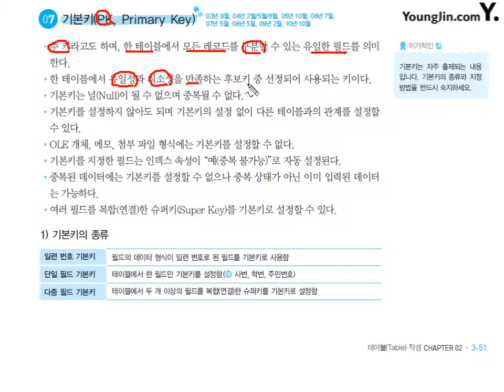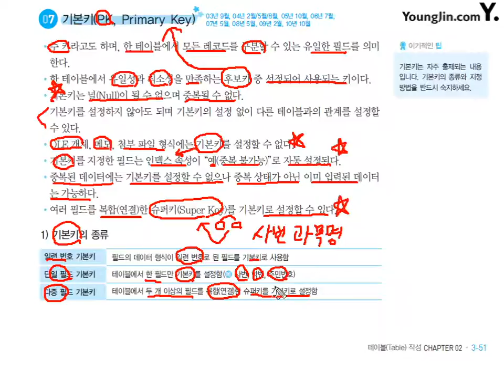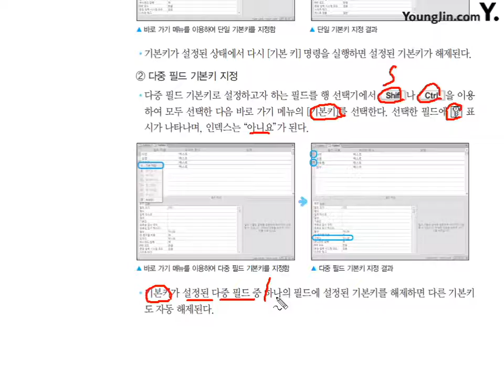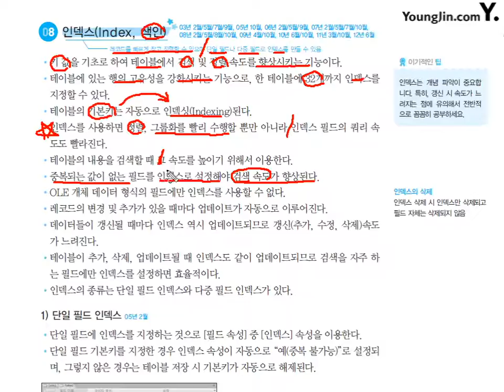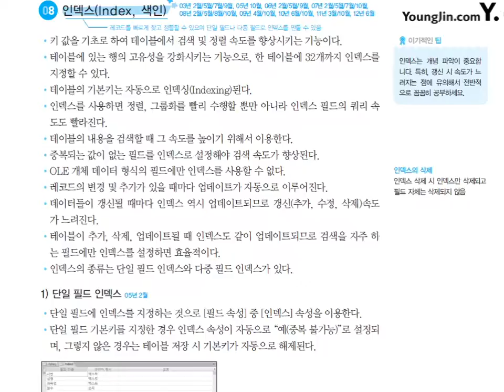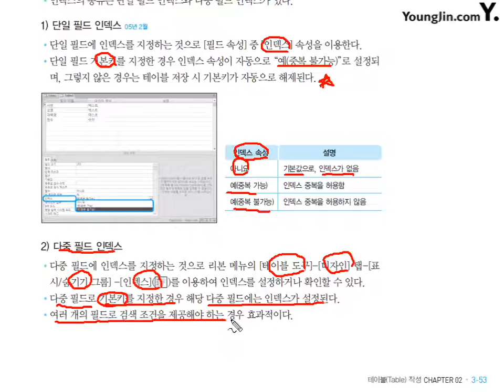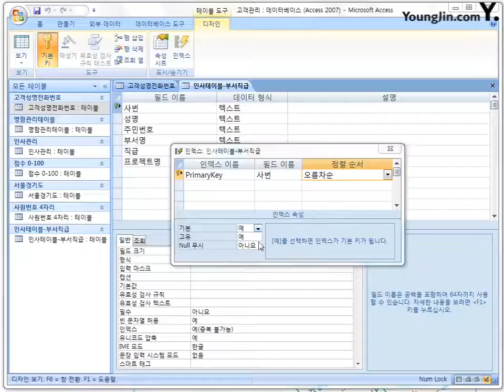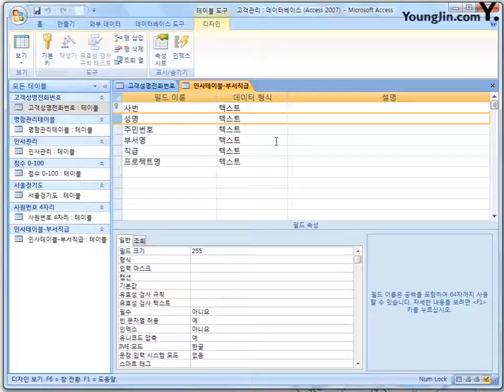09 [데이터베이스일반] 필드 속성의 지정(4)